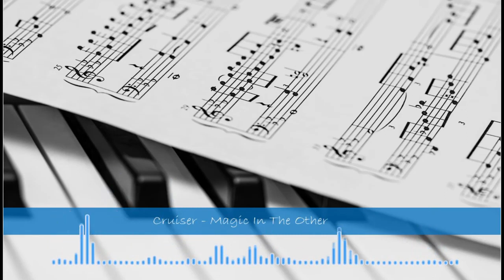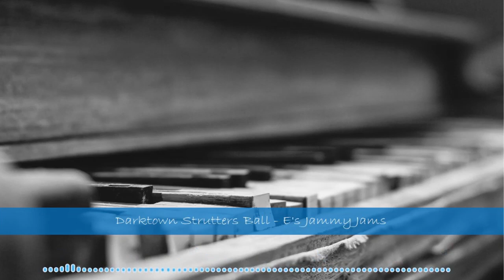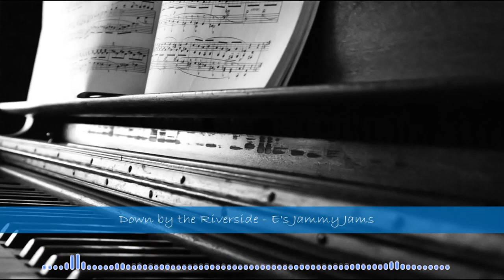Best Jazz Blues Musics Playlist | Creative Commons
00:00  Malandragem - Quincas Moreira
02:34  Mi Borinquen - Doug Maxwell_Jimmy Fontanez
04:47  Jazz In Paris -  Media Right Productions
05:44  Honky Tonkin' - Doug Maxwell Media Right Produm
07:40  Gaviota - Quincas Moreira
09:45  Love or Lust - Quincas Moreira
13:20  Blue Break - Silent Partner
17:17  Dixie Outlandish - John Deley and the 41 Players
19:50  Country Blues - Silent Partner
21:46  Old Blue - Chris Haugen
24:55  Called Upon - Silent Partner
27:19  Chances - Silent Partner
31:36  Crazy Blues - Freedom Trail Studio
35:00  Cruiser - Magic In The Other
37:01  World War Blues - Mini Vandals
39:40  Darktown Strutters Ball - E's Jammy Jams
42:11  Delta - TrackTribe
45:24  Down by the Riverside - E's Jammy Jams
48:28  Drag Race - TrackTribe
50:01  Easy Stroll - TrackTribe

This video quoted Music Life channel